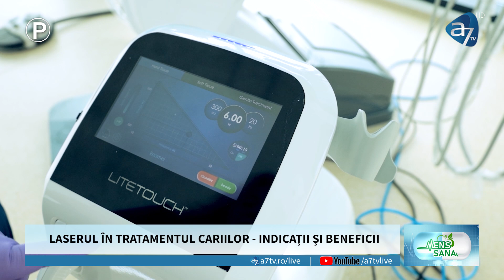LĂSAȚI COPIII SĂ TUȘEASCĂ! TRATAȚI PIELEA USCATĂ! LASERUL ÎN CARII PENTRU ZERO DURERE || MENS SANA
Ce soluții avem pentru tusea copiilor?
 Cum tratăm cariile cu ajutorul laserului?
Ce este Xeroza cutanată și ce ne recomandă specialiștii în sezonul rece?
Mens sana - emisiunea de sănătate a familiei tale, duminica de la ora 12:00.
Specialiștii ediției vor fi: Dr. Dorina Agachi - medic pediatru, Dr. Dana Bratu-medic dermatolog și Dr. Omer Daphne - medic stomatolog.